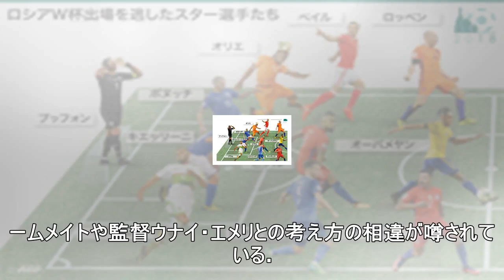ネイマール、あなたはあまりにも高速辞任ですか?、高い移籍金が大きな壁になる-サッカーニュース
スペインのTV番組『El Chringuito』によれば、ネイマールはパリ・サンジェルマン（PSG）からの退団を強行するための移籍金があるという。 ネイマールのFCバルセロナからPSGへの移籍は昨夏の移籍マーケットで最も注目を集め、PSGは絶対にありえないと思われていた移籍金2億2，200万ユーロ（約289億円）を支払い、ネイマール獲得を現実のものとしている。 しかし、一方のフランスではイングラン...